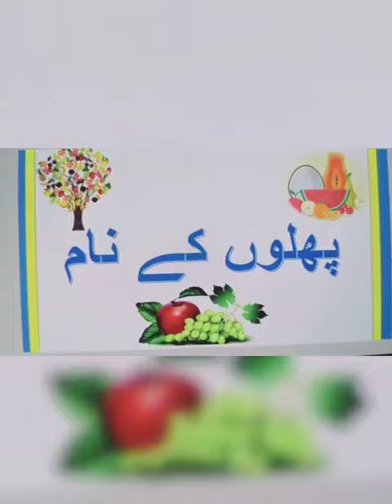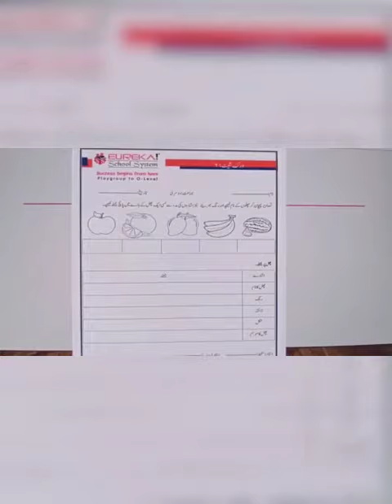Urdu | P5 | Aug 11, 2021